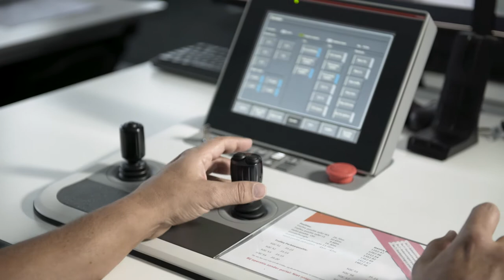ABB Ports’ Eye on the Container Shipping Industry – Uno Bryfors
Uno Bryfors, Senior Vice President of ABB Ports, presents his view on how and why the container handling industry is changing.

In the first part of his interview on the London Eye, Bryfors explains what the future will hold after the major container shipping developments of 2017.

Bryfors is one of the most experienced professionals in the ports industry today.

During his career of more than three decades at ABB he has been driving the development of automation solutions for cargo handling.

Watch another PTI video interview with Bryfors, filmed in 2014, where he accurately made forecasts on why the number of ship calls at ports would fall

Video transcript:

“2017 was the year of change in container shipping. What is now the impact on the container handling industry?

I believe the main factors are mega-sizing, consolidation, and terminal volumes. It is important to keep an eye on the industry. We are now in the mega-age.

We are talking about mega-container lines, -alliances, -ships, -ports, -terminals and cranes. The main mega driver is containerships. They are now getting very big relative to most trades.

The alliances have been handling this so far, but the shippers require decent frequencies, so we are coming to the limit.

By gradual optimization of ship designs, more TEUs have been squeezed into more or less the same overall dimensions.

But if exceeding the new triple 24 by 24 base, the 24 wide and 12 plus 12 high, we will see that big investments are required in the whole transport system.

While the shipping line consolidation has come very far by now, but not reached the limit, terminal consolidation has not really taken off.

Terminal consolidation will take time as it is more on regional and local level. This will be seen as a shake out of terminals which are less productive, having higher cost per container and less capacity.

The question is this is going to be handled by the terminal operators or be driven by the shipping lines and shippers.

Digitalization ties container logistics much tighter now to the global logistics environment. It’s really not so special anymore.

In worldwide logistics, consolidation is driven by big shippers like retailers, ecommerce and big manufacturers.

In one-and-a-half years, we can see container volumes increasing and the automated terminals are growing and taking market share.

Terminals will be forced to be on their toes accepting a lower number of calls by bigger ships and requiring higher peak capacity and still with less money per move.

This is felt especially just now as we’ve seen more deliveries of large ships than ever before and this means cascading of 13-16,000 TEU ships into several new trades.

The result will be less terminals but bigger and much more automated.

Terminal operators are more cautious today, are more focusing on investing in existing terminals, optimizing them instead of investing in greenfield projects.

We are at the age of expansion and re-equipment. Most of the terminals in operation today will be in operation 20 years from now.

Terminals are expanded by adding more land, by taking out non-core activities and also by merging with their neighbours.

Bigger calls means that yard capacity and especially density must increase and this is achieved by replacing RTGs and straddle carriers by automatic stacking cranes, so re-equipping terminals is not just by bigger ship to shore cranes, but also much bigger and automated and intermodal yard cranes.”